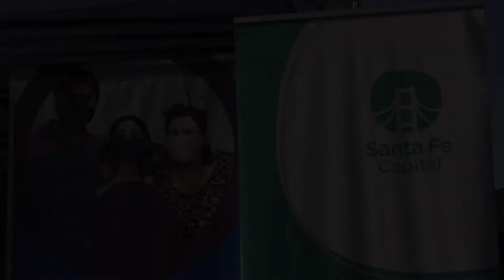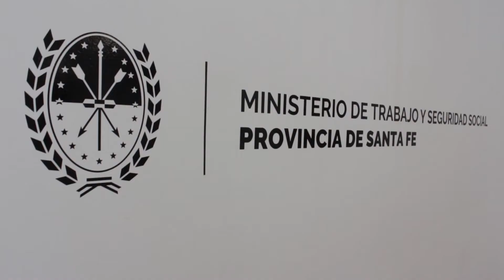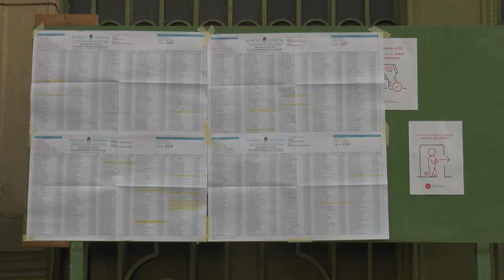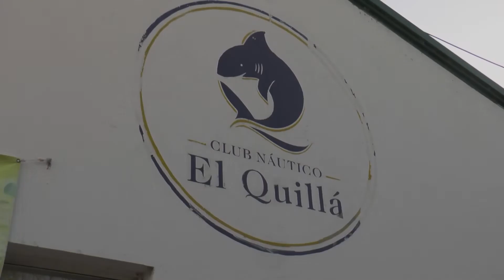ANUARIO 2021: INFORME POLITICA